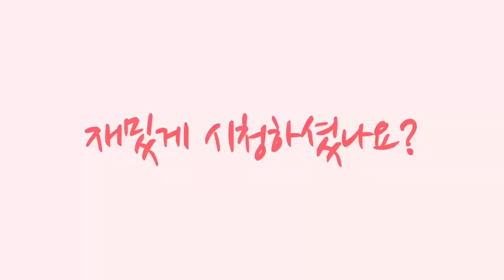[하린VLOG #3] 아기와 미국여행 / 올랜도씨월드 / 육아브이로그 / Seaworld / 하린일기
안녕하세요 :)
오늘은 하린이 세번째 브이로그에요.
미국에서의 생활 브이로그는 마지막일거같아요 ㅎㅎ
참고로 이 영상들은 코로나가 미국에는 영향이 없었던 1월13일 입니다 ^^
올랜도에는 많은 놀이동산들이 있는데 22개월 하린이에게는 씨월드가 가장 놀기 좋을거같아 제일 먼저 가게되었는데 너무 좋은 선택이였던거같아요.
하린이도 이영상을 보고 가고싶다고 옆에서 엄청 재잘재잘 거리는데 빨리 코로나가 해결되고 하린이에게 기약이 있는 약속을 해주고싶네요ㅠㅠ
앞으로 한국에서의 저희 가족 일상 브이로그도 올릴 생각이니 기대해주세요!!